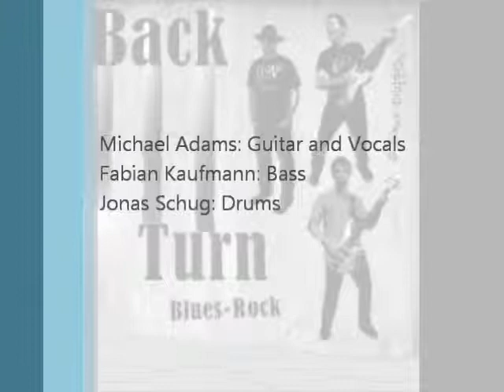Backturn - Red Lawn Mower Blues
Red Lawn Mower Blues von Backturn

Guitar and Vocals: Michael Adams
Bass: Fabian Kaufmann
Drums: Jonas Schug